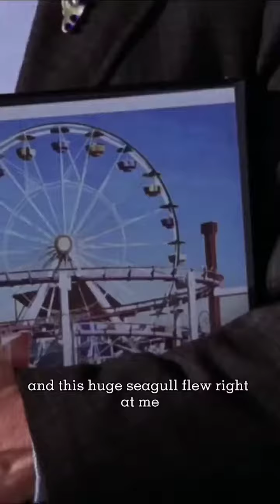Perfect Forgiveness House M D 1x10